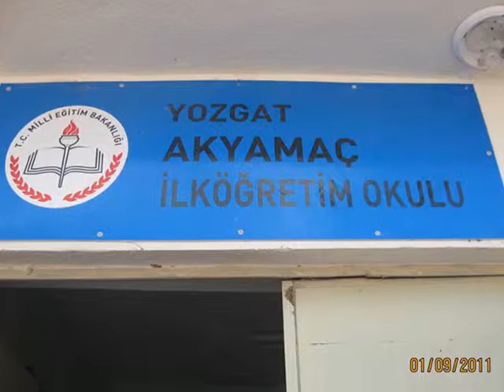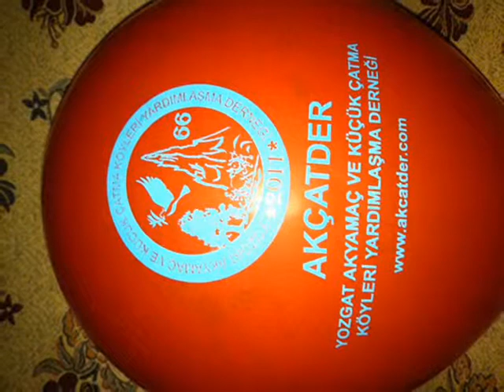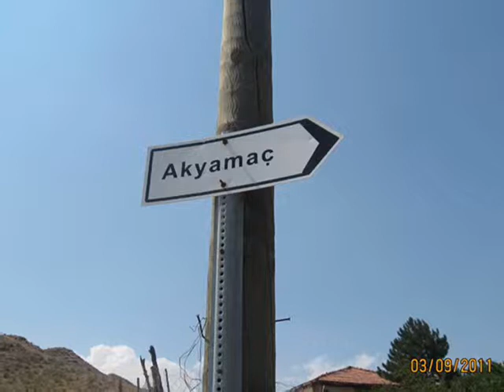01 AKÇATDER AKYAMAÇ KÖYÜ TANITIM FİLMİ 20 09 2011